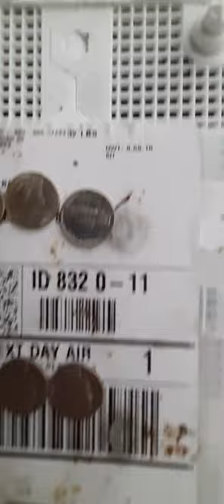UPS does ship live bees !!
Anyone who says UPS does not ship live honey bees doesn't know that they DO ship live bees.  2nd year of UPS delivering live honey bees to my shop. They handle them well with 0% losses so far.

1 year with USPS shipping,  I have had 80% DOA'z due to improper shipment handling(they stored the boxes on their sides and drowned them)  .  This was NOT anything  to do with where I purchased them it was all USPS doing!